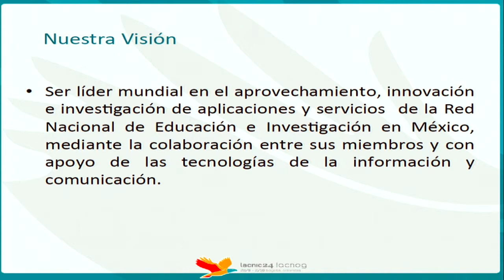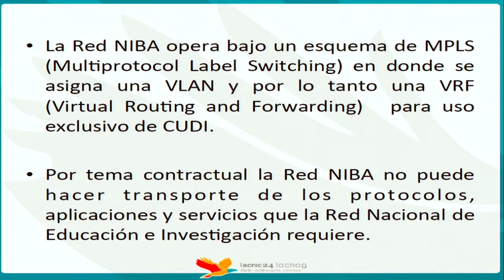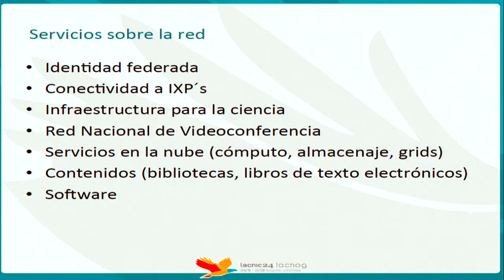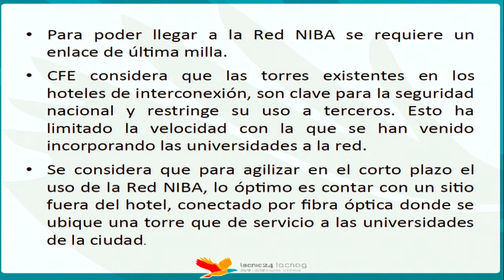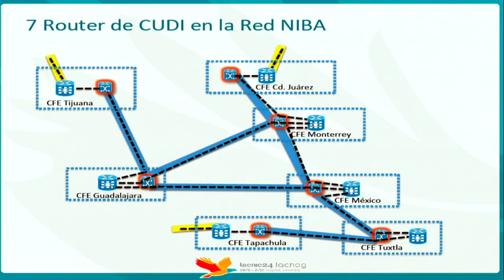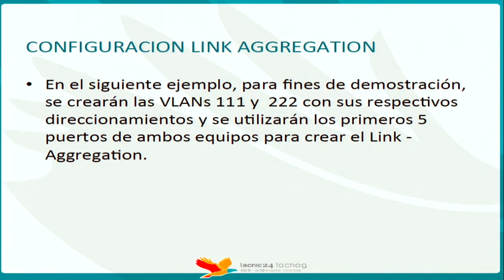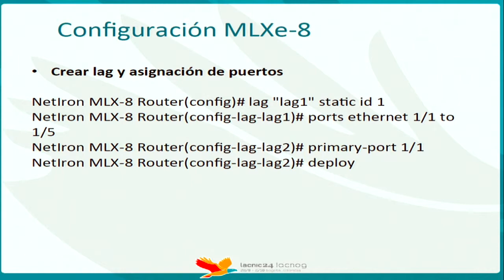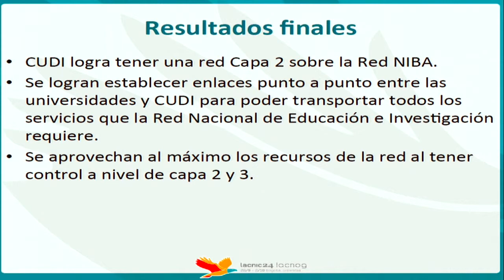Logrando mejoras Red Nacional de Educación e Investigación México CUDI